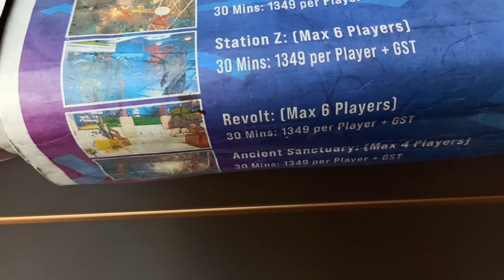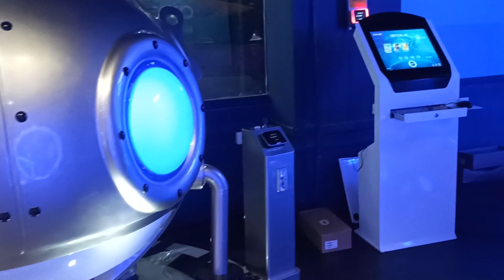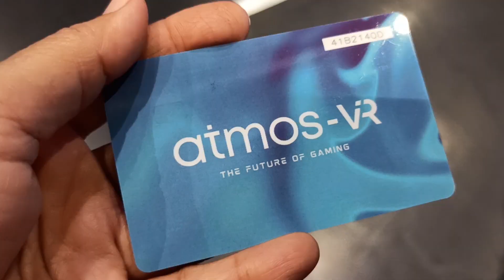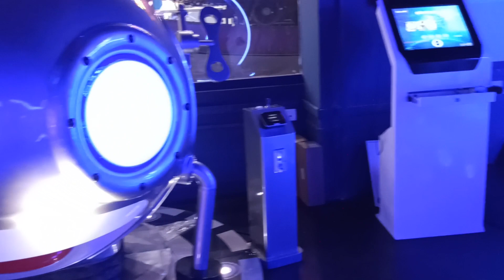Atmos VR at Sarath City Mall Hyderabad || The Largest VR Park in Hyderabad || Anu's Amazing Vlog